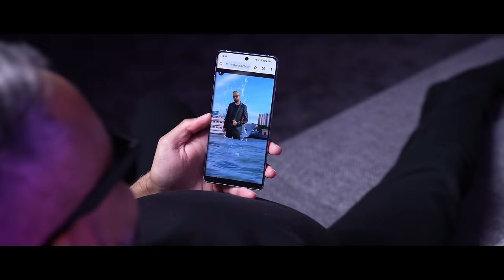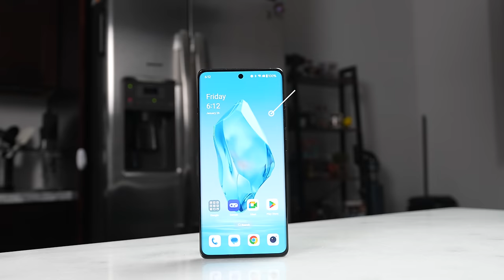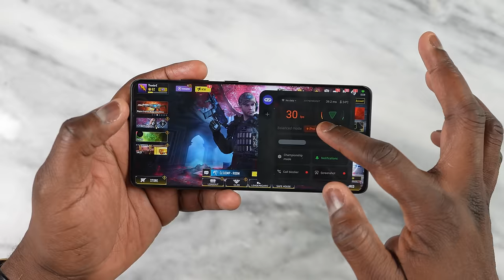OnePlus 12R: The Gaming Battle!!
Its time for revenge, the last time Saf challenges me to a gaming battle with the OnePlus Nord 2. I lost 😭. Thank God the OnePlus 12R is here for me to take my revenge with a power and capable  device  powered by the Snapdragon 8Gen 2, lovelt 120hz display and a price point of just $499. What could go wrong?